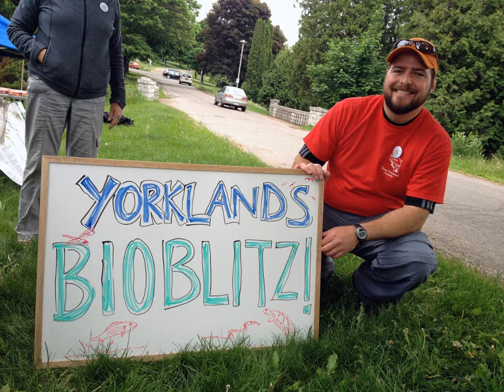2017 Watershed Awards - Nature Guelph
Nature Guelph has been building a connection between nature and city residents for 51 years. There are multiple aspects to this club, including very popular talks by experts and nature excursions of all types to increase understanding and appreciation of nature. The club has also taken on many projects, including citizen science projects, stewardship projects and programs for children and teens.